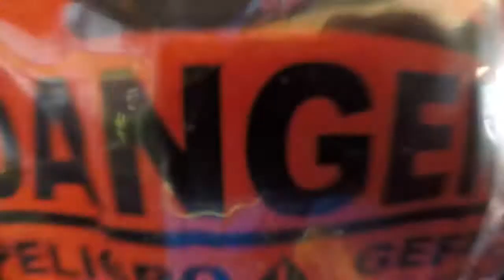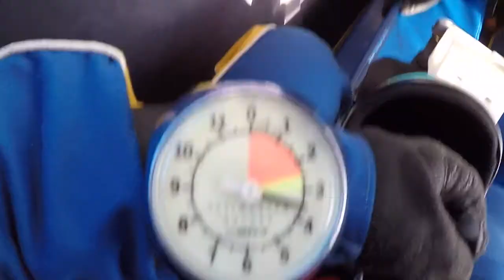Prudence Fowler, skydiving Taupō 2020